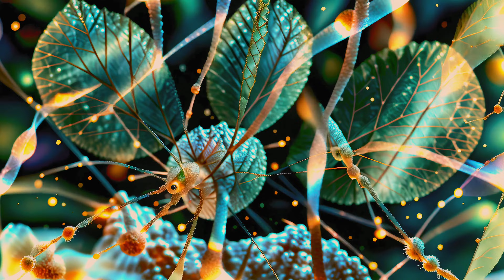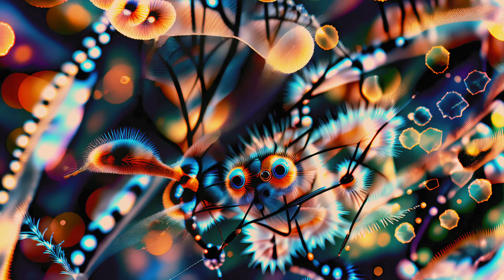Proof that insects are cute - 4K VISUALS - BACKGROUND MUSIC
Dive into a world of tranquility and self-discovery with Floatify. Our channel offers:

🎵 Soothing background music for meditation, relaxation, and focus
🌟 Stunning 4K visuals featuring translucent forms and vibrant inner beauty
🧘‍♀️ Guided meditations to help you explore your inner self
💆‍♂️ Stress relief and mindfulness techniques for daily calm

Experience the journey of seeing through your soul with our unique blend of audio-visual meditation. Each video showcases mesmerizing imagery of clear glass forms with shimmering gold accents, revealing colorful floral wonders within—a perfect metaphor for the beauty that lies within each of us.

Whether you're seeking a moment of peace in your busy day, a backdrop for your yoga practice, or a tool to enhance your meditation, Floatify provides the perfect atmosphere. Our carefully curated content helps you:

- Enhance creativity and self-awareness
- Achieve deeper, more restful sleep

Let the calming music and breathtaking visuals guide you to a state of serene self-discovery. Remember, true beauty comes from within—come see through your soul with Floatify.